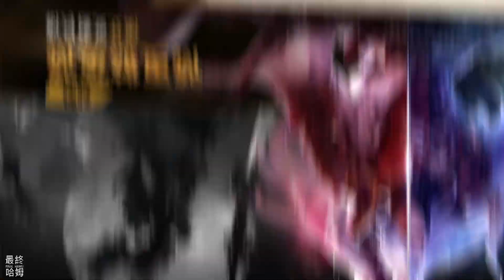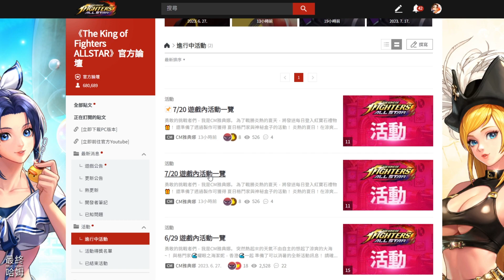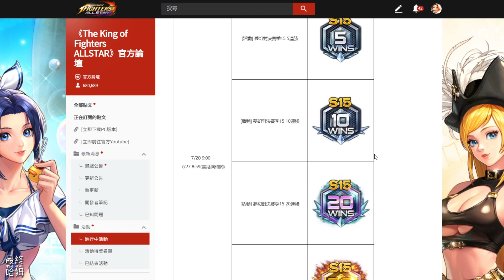《KOF ALLSTAR》# 1375 7月20日活動內容公告導覽 | 戰鬥卡副本刷 1 萬 AP 6星突破卡*1、淘氣的玩笑*1 | 神盾挑戰 沒有香澄可以嗎？可以改用梁嗎？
10 月 22 日正式開放！

■■■ 特點 ■■■

🎮 Final Hamu’s Game List🎮
★★★★哈姆の遊戲短評★★★★
【今日遊戲內容】
1.7月20日活動內容公告導覽。

2.戰鬥卡副本刷 1 萬 AP，6星突破卡*1、淘氣的玩笑*1。

3.上期使用 90 等潔妮當輸出，網友詢問沒有香澄可以嗎？可以改用梁嗎？香澄與梁的 BUFF 都是 20秒，第一隻上的效果都能撐到換主力輸出。

4.本期演示組合：梁、陳佩、千鶴、莎菈、潔妮，潔妮第一輪輸出 130B，第二輪 30B，第三輪再輸出，可以拚 200B。

5.只靠 90 等潔妮來打輸出，這期的 EX 記憶入手是沒問題的，每天打1XXB，應該能補期積分，拿到最後的 1000 紅寶石。